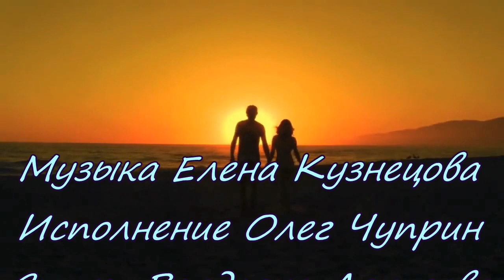ЛЕТО УЙТИ НЕ СПЕШИ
Музыка Елена Кузнецова
Исполнение Олег Чуприн